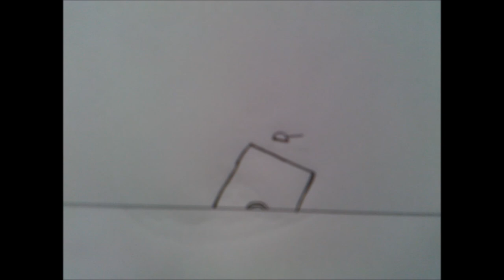Duck and Mouse Four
Duck and Mouse Go Exploring But Get Lost!